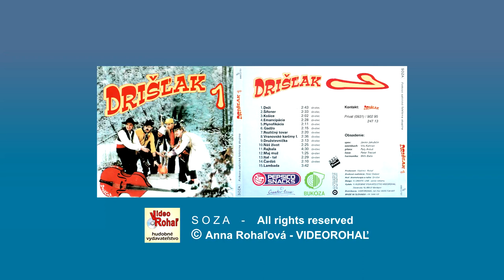DRIŠĽAK 1 - Rozličný tovar - autor piesne Drišľak, VIDEOROHAĽ,